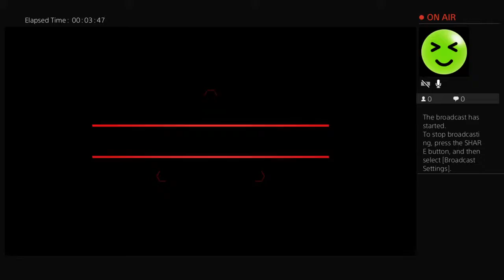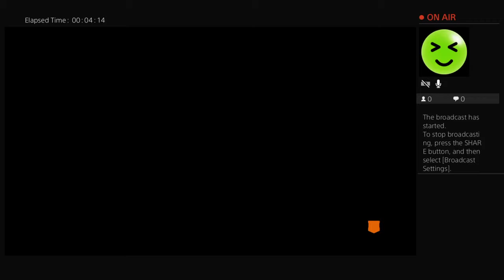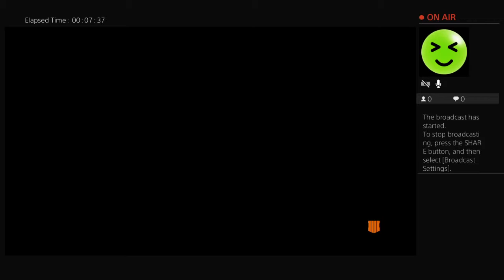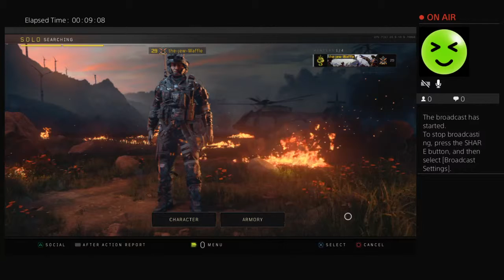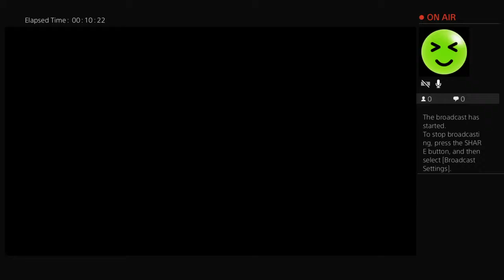Full day stream Blackout come chill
League of legends gamer, NA Gold player. Dont have a good pc so i will be doing plays and replay games and if you ever wanna duo just send a friends on league.